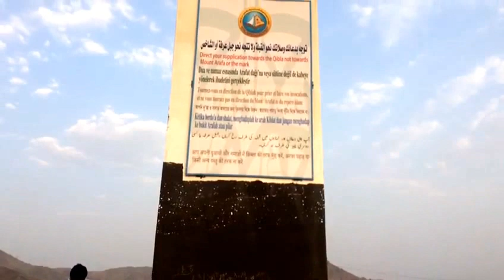Inilah Jabal Rahmah, Arab Saudi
Wawancara Radio Elshinta bersama Pembimbing Ibadah Haji 2017, Profesor Aswadi: "Inilah Jabal Rahmah yang sebagai ending pertemuan Nabi Adam AS & Siti Hawa dan sebagai cikal bakal banyaknya manusia di permukaan Bumi" (23/9)